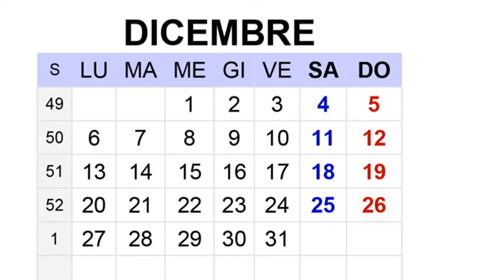RETE 7 - ALMANACCO DEL 26 DICEMBRE 2021